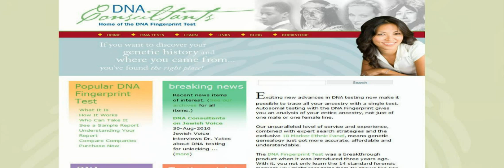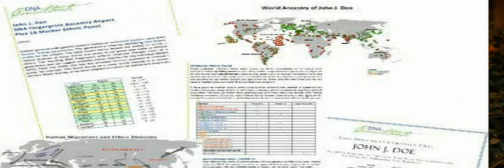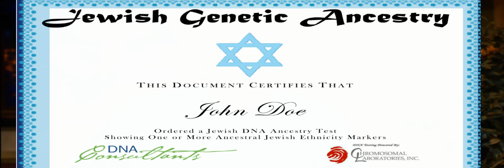DNA Consultants on Jewish Voice Short Version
DNA ancestry testing by DNA Consultants is discussed by Dr. Donald Yates on this Jewish Voice broadcast with host Jonathan Bernis, especially newly discovered Jewish ancestry markers.